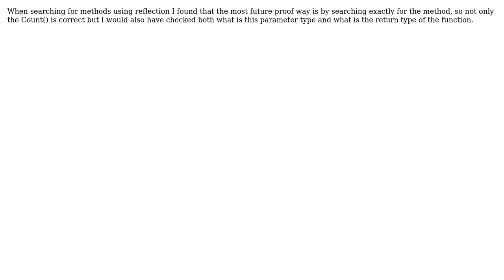Best way to locate Find on List‹T› with reflection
With thanks & praise to God, and with thanks to the many people who have made this project possible! | Content (except music & images) licensed under CC BY-SA | Music | Images & others | With thanks to user Julien Roncaglia user johnc and the Stack Exchange Network Trademarks are property of their respective owners. You are responsible for your own actions.